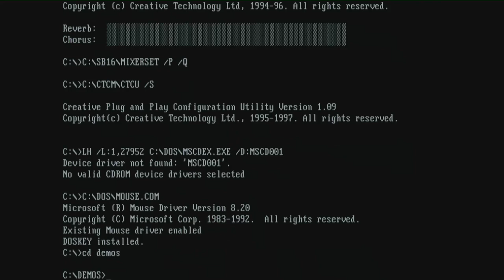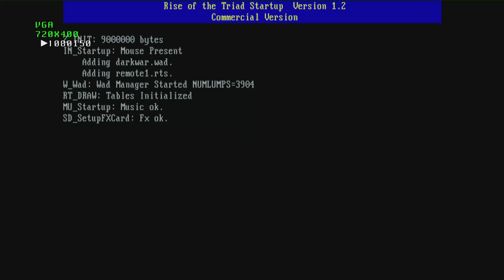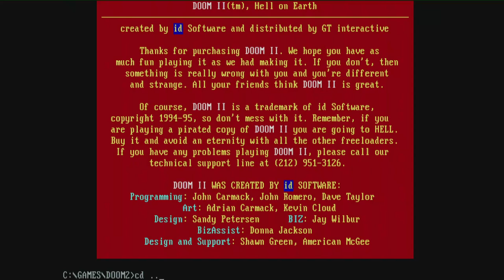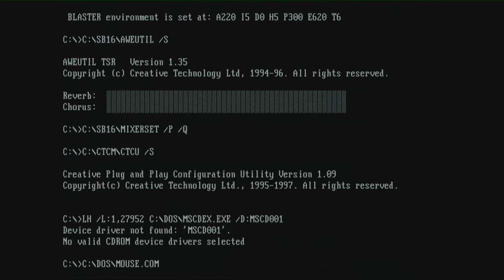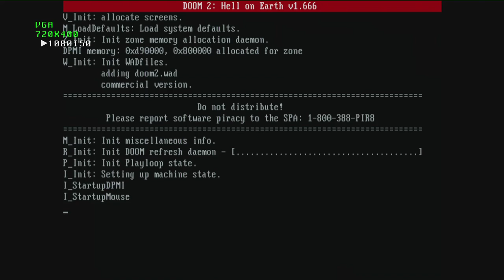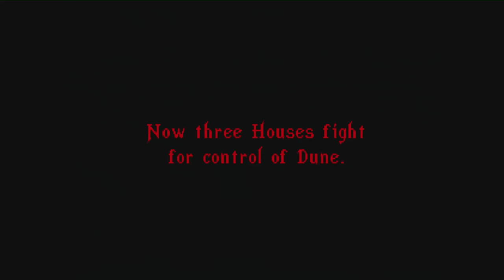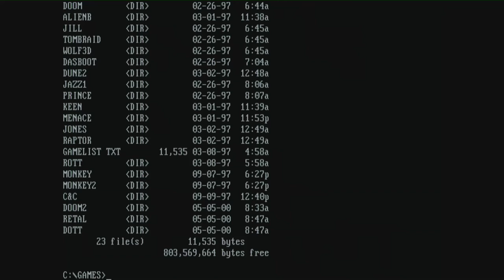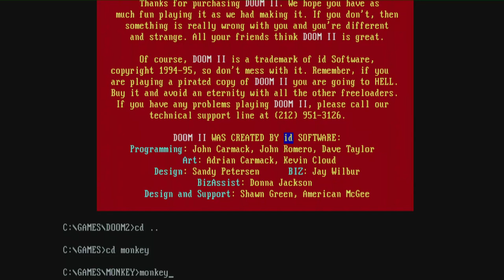Lets Play DOS Games on real Hardware! RETRO Machines Hangout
Lets Play DOS Games on real Hardware! I gonna sue my Pentium 166 MS-DOS Time machien to play games! Come join in and help me through the games! :D

So lets get something to drink and come watch and chat in this livestream!